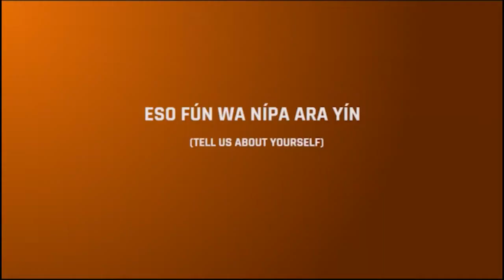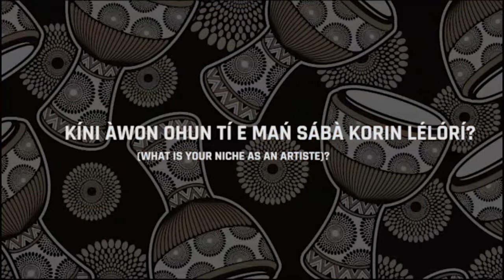JuneExtravaganza: Iforowero pelu Jaywon - Apa Kini